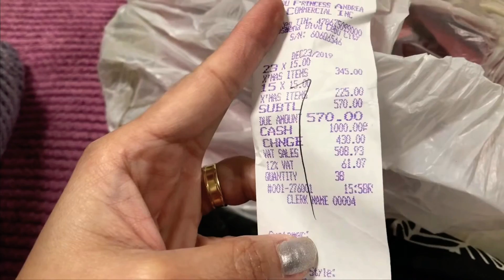Pasko Na sa Gitnang Silangan | Decorating Christmas Tree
It's the most wonderful time of the year Christmas season and we are ready to decorate our tree.  Enjoy watching!